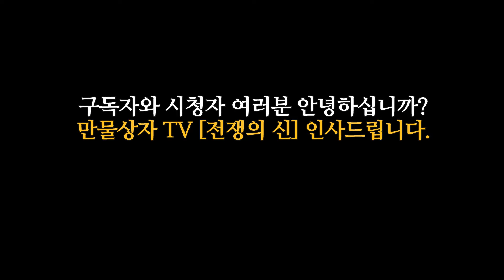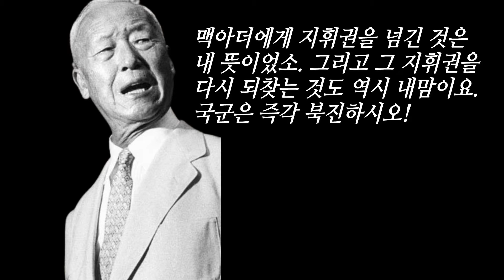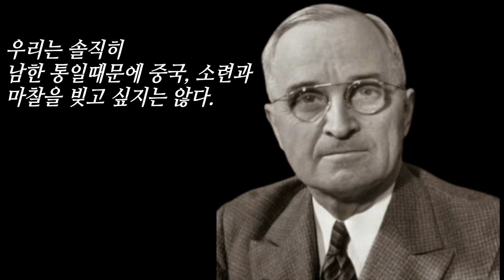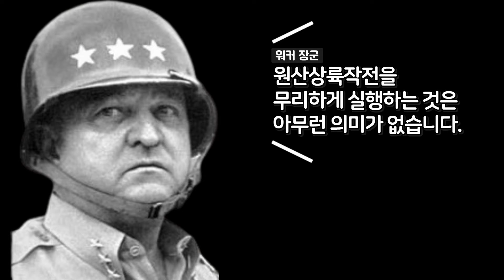맥아더 장군이 한반도의 운명을 바꿀 수 있었던 평양-원산라인.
1950년 9월 15일, 국가 존망의 위기까지 몰렸다가 인천상륙작전으로 기사회생한 대한민국.
1950년 10월 1일, 이승만 대통령의 명령으로
 국군이 먼저 38선을 돌파하자 맥아더 원수도 38선 돌파와 북진을 명령하게 됩니다.
국군과 UN군은 1950년 10월20일, 평양을 점령하였고
 통일을 목표로 북진을 계속하였습니다.
그러자 중국의 모택동과 주은래는 더 이상 북진을 하면 개입하겠다고 경고를 보내게 되는데...

하지만 중공군은 이미 1950년 10월 19일에 압록강을 건너 몰래 숨어들어왔고
아무것도 모르는 국군과 UN군은 계속해서 진격합니다.
마침내 1950년 10월 말, 국군과 UN군은 중공군과 첫 교전을 벌이게 됩니다.
그러나 얼마 지나지 않아 중공군은 갑자기 전 전선에서 사라지게 됩니다.
그러자 안심하고 다시 북진을 시작하는 국군과 UN군.

1950년 11월 25일, 바로 이날, 그동안 사라졌던 중공군은
갑자기 엄청난 숫자로 나타났습니다.

중공군은 미8군을 포위섬멸하기 위해 측면의 국군만 집중 타겟으로 삼고 공격하였고
측면을 방어하던 국군이 후퇴하자 포위섬멸 당할 위기에 처한 미군은 터키군을 파견하지만
터키군도 박살이 났고 마침내 중공군과 미군의 대결인 청천강 전투의 막이 오르게 됩니다.

이 모든 것을 막을 수 있었고 통일까지도 넘볼 수 있었던 비결!
바로 청천강-원산 라인!

한반도가 통일될 수 있었던 청천강, 원산 라인의 비밀은 과연 어떤 것이었을까요?

현재의 안타까운 한반도의 현실이 결정지어진 맥아더의 실수에 대해  같이 알아보겠습니다.